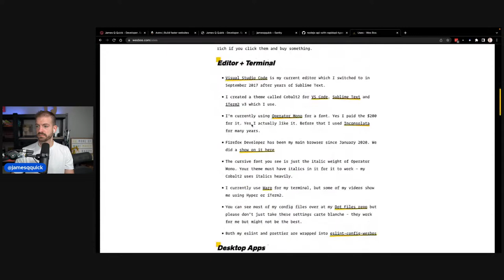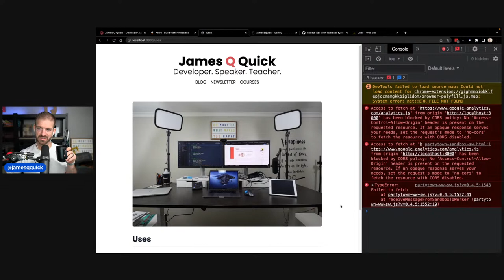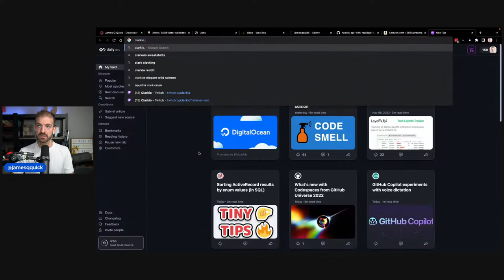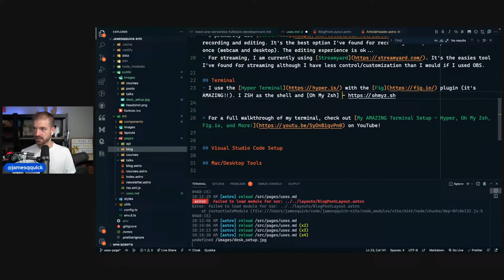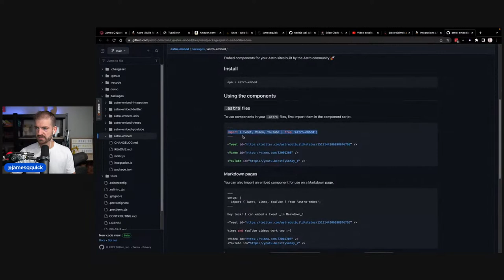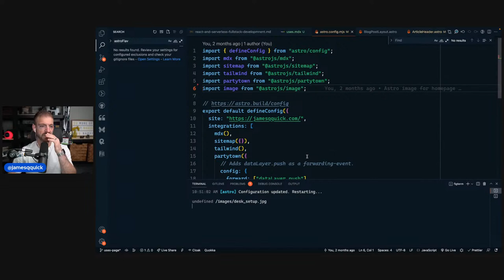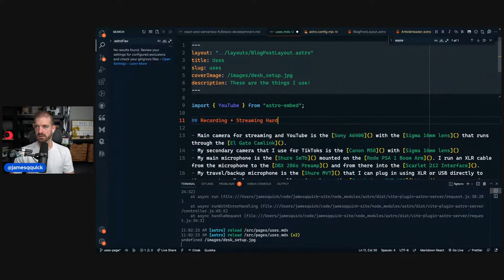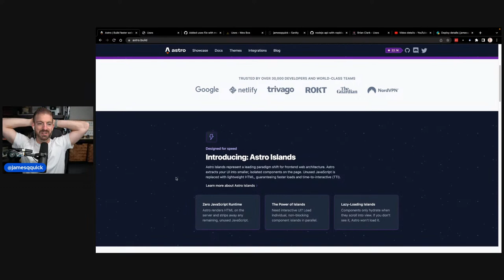Adding a Uses Page Using Astro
QUESTIONS...?